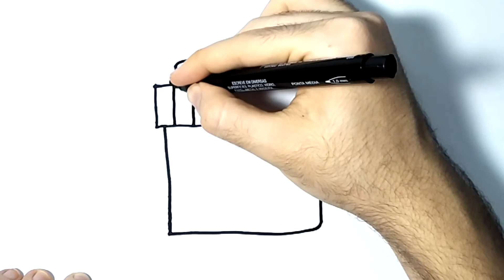How to Draw a Cute Gift Box